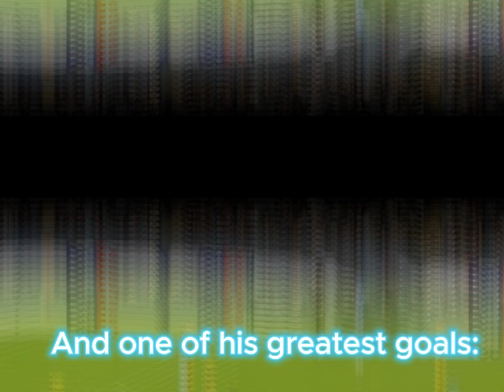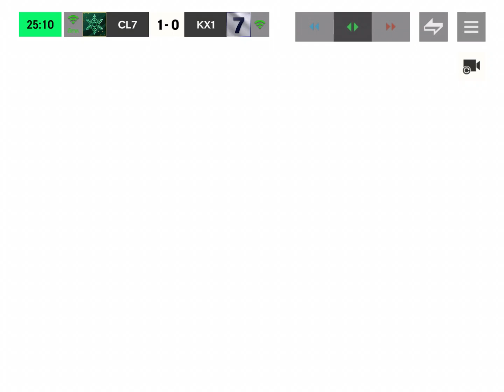HAALAND IS UNSTOPABLE(Scoring with Haaland)OMG#eafc